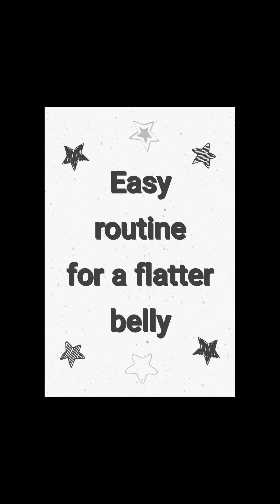Easiest way to get a flat belly! Re-purposing your waist trainers and wrapping your waist.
Look! I can't afford to buy new waist trainers and I wanted to get a flatter stomach! I've tried EVERYTHING that YouTube has had to offer and it just didn't work for me OR it was way out of my budget.

So I decided to use what I had and could afford to buy. I have been waist training for about two years now and have finally found what works for me and my skin.

The Vapo Rub days sucked! I stunk and it never seemed to wash off! I even bought Drenched and those other sweat inducing products but the Capsaicin in it burned and irritated my skin. I literally couldn't get through a few minutes before I had to rip everything off and get in the shower!

My saving grace came by accident! I wanted to provide more moisture to my hair as I am transitioning to all natural and I decided to try African Shea butter for my hair and skin. As I did more research on Shea Butter I found out that it is a natural humectant and was warned not to apply it before going out in the sun or heat. BOOM! I knew that I found what I was looking for!

Not only does it not have a smell, it makes me sweat like crazy AND my skin is left soft and moisturized! I am reusing waist trainers until I can afford to get new ones that fit and I am okay with that!

I hope this helps! Please do remember to talk nice to yourself!